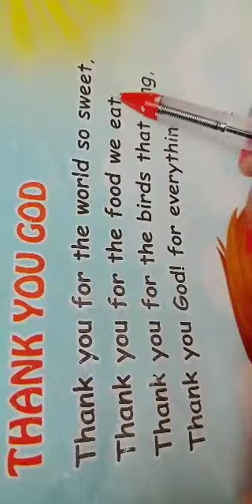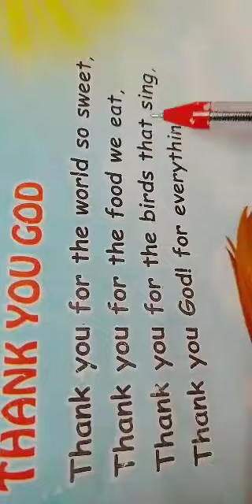Nursery English Poem Thank you God